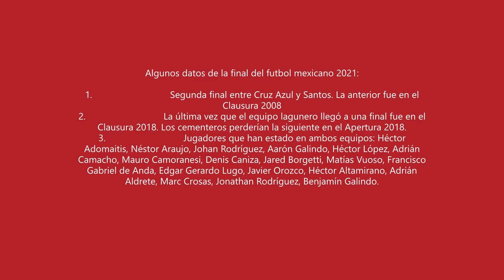Futbol: Cruz Azul campeón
Cruz Azul obtuvo su novena estrella en el Clausura 2021 después de casi 24 años. Aquí un análisis de las razones de su éxito. Cheers.